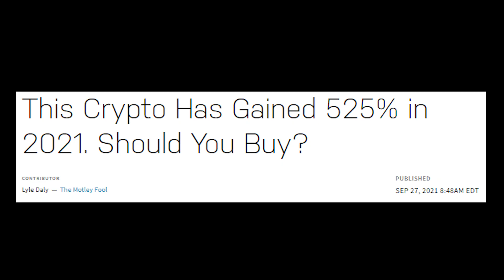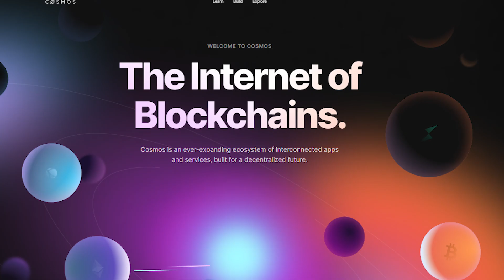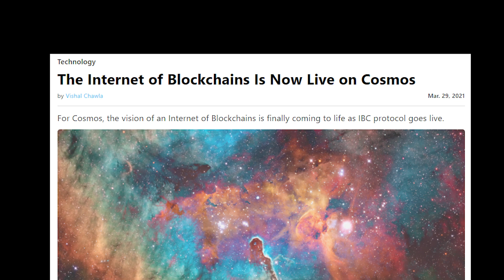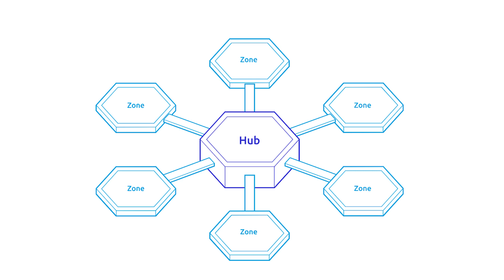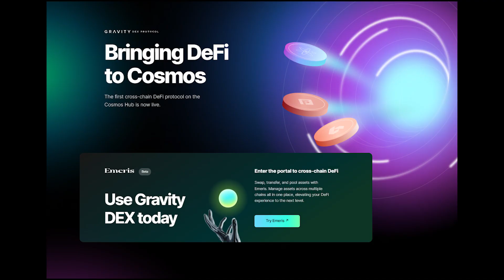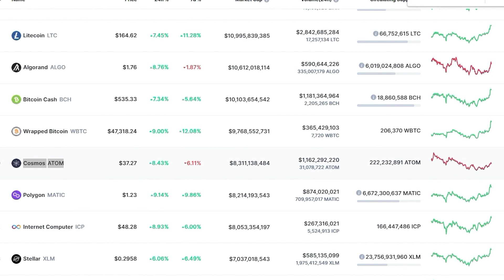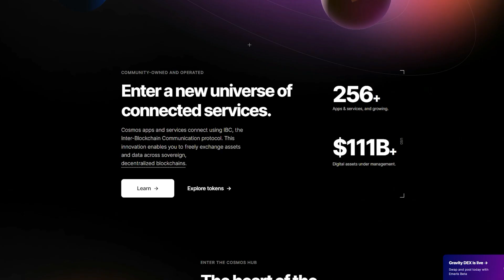What is COSMOS ATOM? And where is it heading?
What is Cosmos!

When looking into a project, a blockchain, the main question we need to ask ourselves is: what problem does the new blockchain solve and if anyone would actually need it.

Time Stamps:

0:00 - Questions you should ask.
1:01 - What Cosmos Solves?
1:32 - Cosmos Creation.
2:23 - Like and Subscribe :)
2:46 - How Cosmos Works?
3:48 - Cosmos Open Source Tools
5:02 - Why do we need the ATOM Token?
5:27 - Should I Buy ATOM?
7:23 - Predicting Cosmos Price.

So WHAT Cosmos solves and what is it exactly:

The Cosmos Hub, is proof-of-stake blockchain and it is powered by its native ATOM cryptocurrency.
The purpose of cosmos is to be the “internet of blockchains”.
Which means that cosmos creators’ grand vision is that every blockchain will be able to interact and share date security with one another.
Instead of the concept that one blockchain that will rule them all, cosmos’s goal is to connect the crypto space together.
COSMOS CREATION
Developers Jae Kwon and Ethan Buchman co-founded the Cosmos network in 2014, at the time creating Tendermint, the consensus algorithm that would go on to power Cosmos.
Five years later, after an extensive research and development Kwon and Buchman released its white paper and lunched Cosmos officially at 2019.
And now at 2021, one of its f its more consequential updates went live. the first version of its inter blockchain communication protocol or IBC for short.

COSMOS:

Cosmos creators’ vision was to eventually power an ecosystem of blockchains designed to scale and communicate with each other in a decentralized way – The Internet of blockchains.

How is the Cosmos network function?

COSMOS hub and zones:
Cosmos works on a modular architecture with two classes of blockchains: Hubs and Zones.
Zones are regular heterogeneous blockchains and Hubs are blockchains specifically designed to connect Zones together.
The Cosmos Hub was the first blockchain to be launched on the Cosmos network. It was built to act as an intermediary between all the independent blockchains created within the Cosmos network.
In Cosmos, each zone is able to carry out its essential functions on its own. This includes authenticating accounts and transactions, creating and distributing new tokens and executing changes to its own blockchain.
The Cosmos Hub is tasked with facilitating interoperability between all the zones within the network by keeping track of their states.
Zones are connected to the Cosmos Hub via the Inter-Blockchain
Communication protocol (IBC) which was released this year.

The way this vision was achieved was through a set of unique open source tools.

1. Tendermint:

The Tendermint allows data exchange to be safe and secure between the cosmos hub and other blockchains.
The most essential element to this layered design is the Tendermint BFT engine, the part of the network that allows developers to build blockchains without having to code them from scratch.

2. Cosmos SDK – software developers kit:
The Cosmos SDK allows users to build its own independent blockchain using the tendermint consensus algorithm.
The Cosmos SDK is a modular framework that simplifies the process of building secure blockchain applications.

3. IBC - Inter-Blockchain Communication protocol
IBC can be thought of as the TCP/IP for blockchains. IBC allows fast-finality blockchains to exchange value and data with each other in a decentralized way.

So what does the ATOM token has to do with the Cosmos Space?
The ATOM token plays a key role in maintaining interoperability between all zones in the wider Cosmos network and can be used for holding, spending, sending or staking.

I think this ecosystem is one of overlooked projects out there.